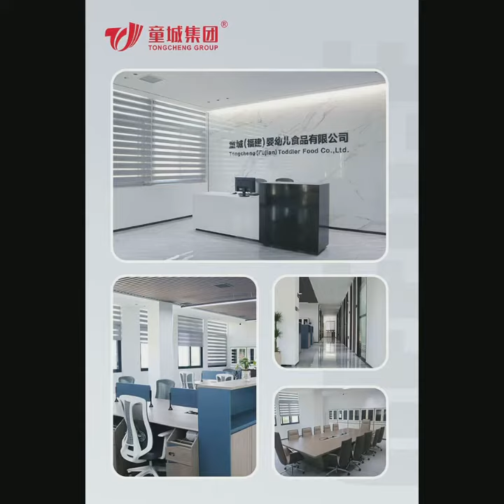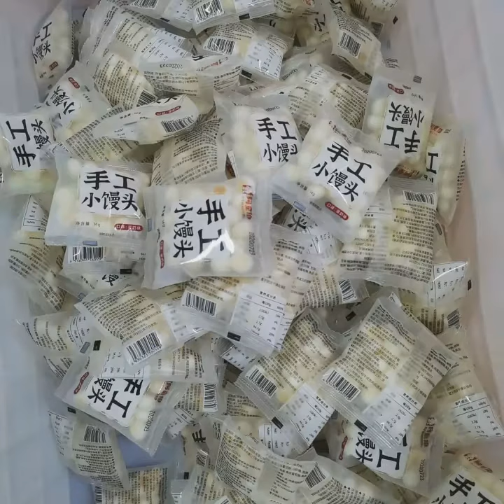Fujian Tongcheng Food Group Co.,Ltd.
Fujian Tongcheng Food Group Co.,Ltd.,was located in Long Hai,,Fujian province, which is specialized in developing ,designing and producing all kinds of baby foodstuff ,such as baby ball biscuits,puffs,cookies and so on, founded in June 2013, covers an area of 60000 ㎡, with 100,000 levels purification workshops and 8 full-automatic production lines and have a group of excellent,assistance and friendship team.